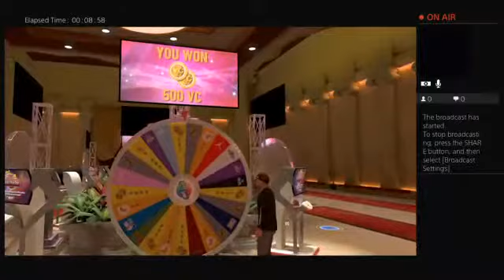Playing 2k20 {2kgrinderfn}